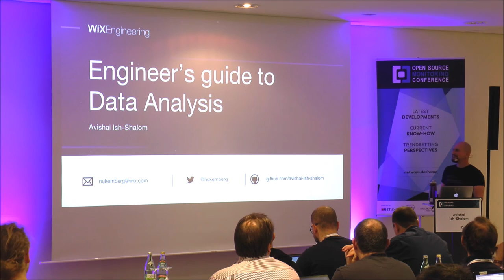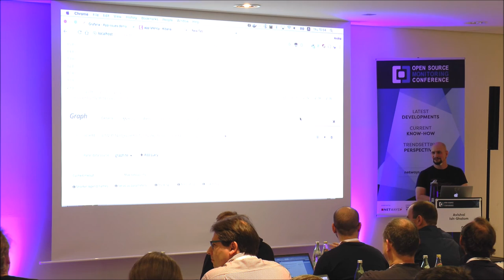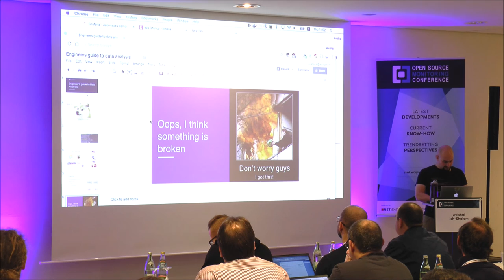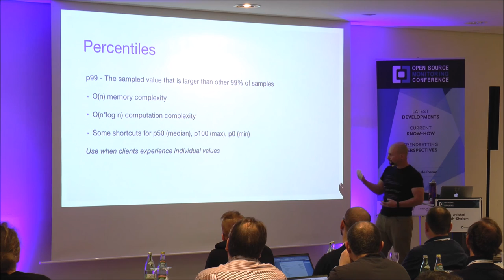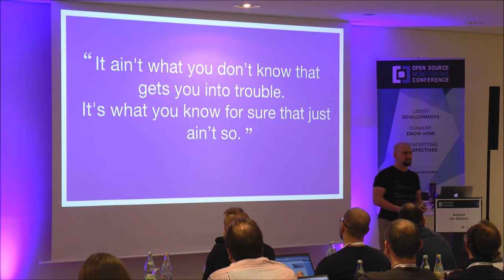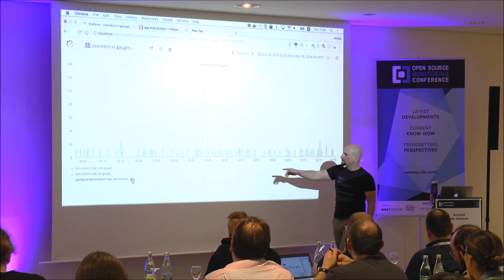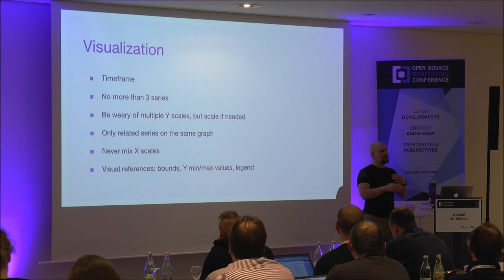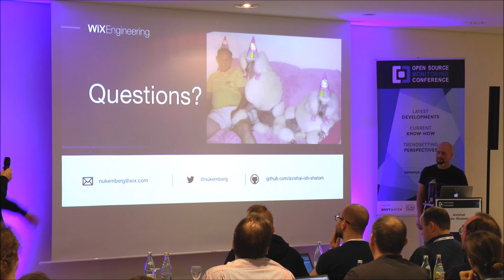OSMC 2016 | The Engineer's guide to Data Analysis (EN) by Avishai Ish-Shalom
"With great power comes great confusion"
It is not enough to generate, collect and store metrics; One needs to know how to design, handle and analyse them to get the full benefit of metrics. Due to the statistical nature of metrics, there are various gotchas associated them - and the rabbit hole goes deeper when you discover how collectors, aggregators and graphing systems handle metrics.
In this talk we will explore the basics of metrics and how to use them correctly to detect problems, correlate and investigate issues. This is intended to be an interactive talk.